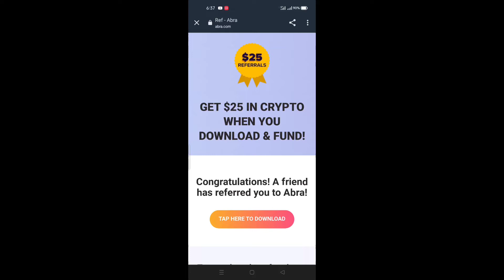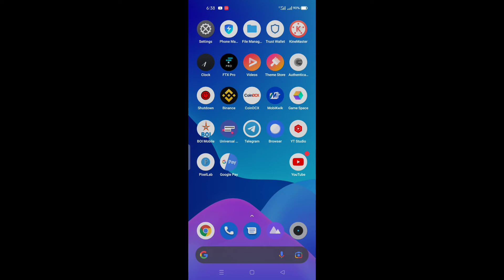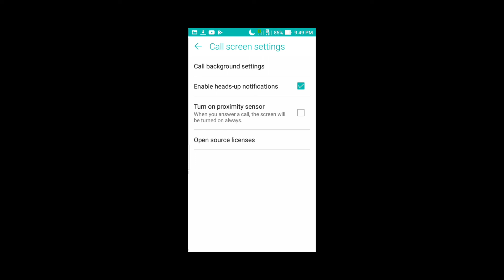calling ke samay screen light off ho jati hai |calling ke samaye display light off ho jata hai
calling ke samay screen light off
calling ke samaye display light off ho jata hai
calling ke samay display light band ho jata hai
calling ke sanaye dusplay band ho jata hai
calling ke sath video call kaise kare
calling ke sath net kaise chalaye
calling ke samay net band ho jata hai
calling ke samay screen light off kaise kare
calling ke samay screen ki light band ho jata hai
calling ke samay net nahi chalta hai
realme mobile display off calling problem solved Screen Off During Call ing time Display off problem
Call Screen Off Problem | Call Karne Par Display Off Ho Jata Hai | Smartphones Screen Off Problem

proximity sensor off during call
tecno mobile call screen off problem
call lagane par screen band ho jata hai realme
call aane par display light nahi aa raha hai
call karte samay phone ki screen band ho jaati hai
call screen off problem tecno spark
tecno mobile me call setting kaise kare
tecno mobile call setting
call karne par display off ho jata hai oppo
call karte samay phone ki light band nahi hoti hai
call karte samay phone ki light band ho jati hai tecno

your qures

1)-screen off during call mi
2)-screen off during whatsapp voice message
4)-screen off during call
4)-screen off during call oppo
5)-screen off during call poco m3
6)-screen off during call realme 7
7)-screen off during call oneplus nord
8)-screen off during call redmi 9 power
9)-screen off during video call
10)-screen off during call samsung